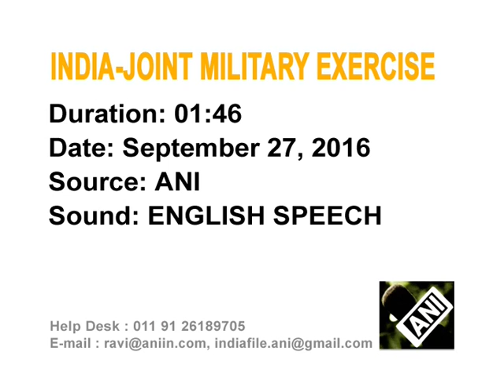Parade and drills mark end of Indo-US joint military training exercise in northern India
Curtains come down on a fortnight-long India-United States (US) joint military exercise in northern Uttarakhand state with an energetic parade and drills.